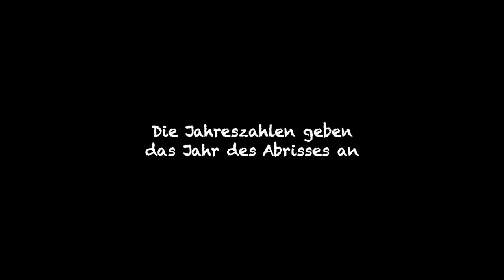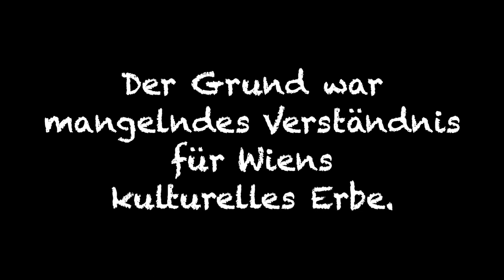Verlorene Wiener Palais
Prachtvolle Wiener Adelspaläste vergangener Tage in alten Fotografien. Durch fehlendes kulturelles Verständnis von nachfolgenden Generationen abgerissen. Obwohl einzelne Palais schon in der k.u.k. Zeit oder 1. Republik verloren gingen, kam es vor allem in der Jahren nach dem 2. Weltkrieg zu einer Häufung von Abrissen. Ein trauriges Versagen des damaligen Denkmalschutzes, das sich nicht wiederholen sollte.

Die gezeigten Palais:
Palais Altan
Palais Lubomirski
Palais Kaiserstein
Palais Liechtenstein
Palais Versera
Gartenpalais Modena
Palais Paar
Palais Nathaniel Rothschild
Palais Sina
Palais Toskana
Palais Wittgenstein
Palais Arnstein
Palais Hoyos
Palais Albert Rothschild
Palais Erdödy
Palais Erzherzog Rainer
Palais Czartoryski
Palais Arenberg
Palais Pollack-Parnau
Palais Lanckoroński
Palais Miller-Aichholz